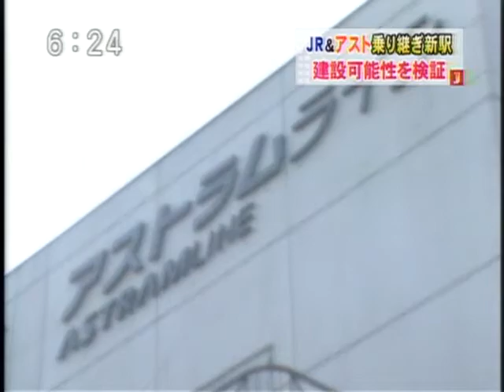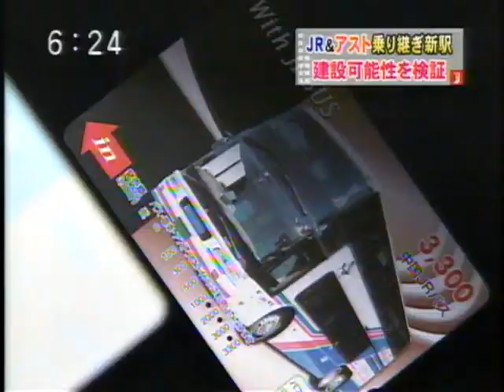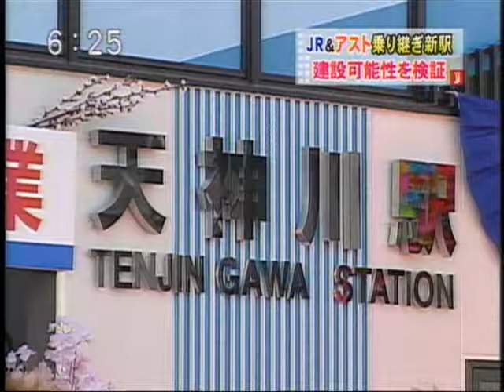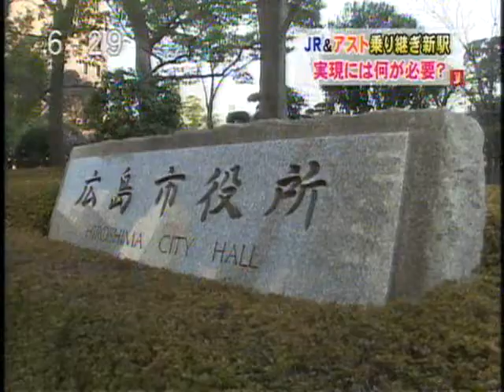白島新駅の課題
需要はあれども、利害が一致せず